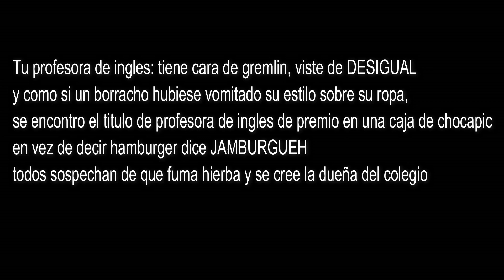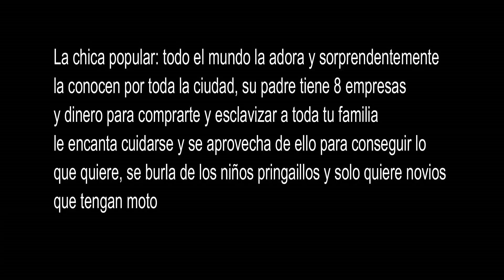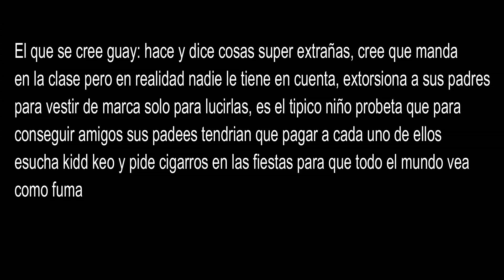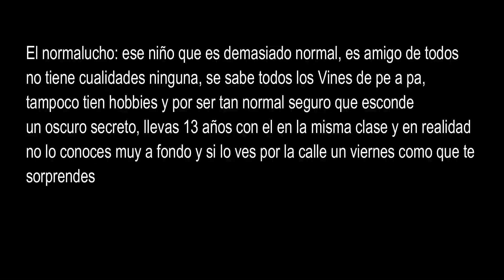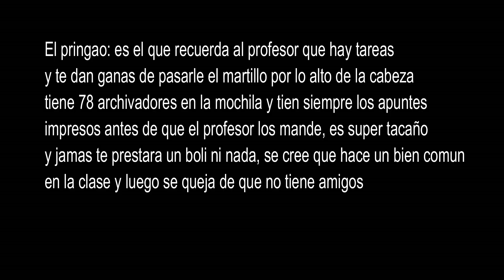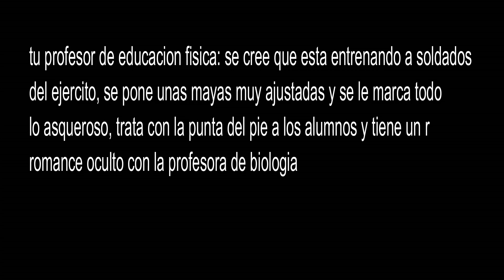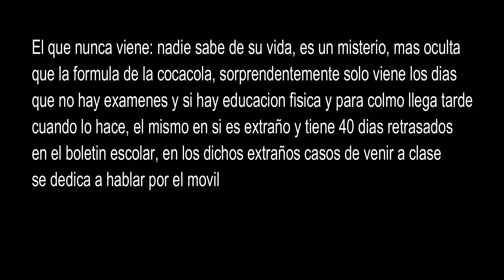EL MEJOR SCHOOL LOOKBOOK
este school lookbook esta basado en el de Emma Chamberlain pero con mis propias ideas eehh. y eso que en este lookbook te enseño multiples ideas para que marques estilo en clase y los tipos de personas que hay en clase, a ver si te identificas con alguno de ellos.